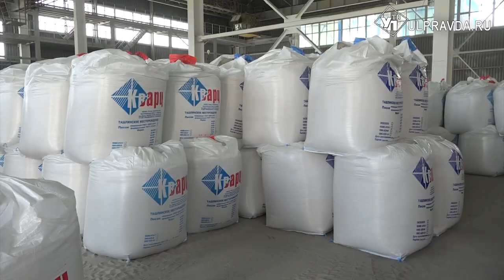Изменения на миллиард. В Ульяновской области модернизируют предприятие по добыче кварцевого песка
В Сенгилеевском районе продолжается модернизация крупнейшего налогоплательщика региона - акционерного общества «Кварц», которое занимается добычей кварцевого песка. В планах до 2030 года модернизировать производство, обновить оборудование. Готово помогать и правительство, об этом шла речь во время рабочей поездки Алексея Русских в Сенгилеевский район.